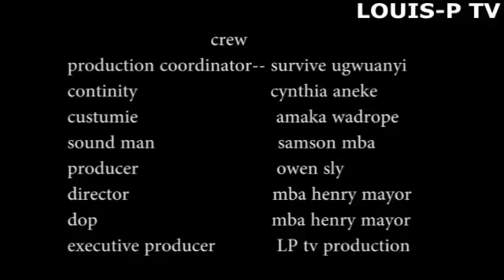GHOST (THE MOVIE) || 2023 LATEST NIGERIAN NOLLYWOOD MOVIES || EXCLUSIVE NIGERIAN MOVIE